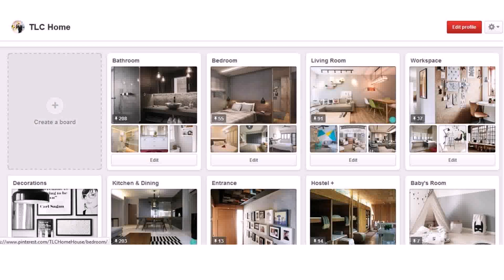Home Renovation Ideas In Singapore